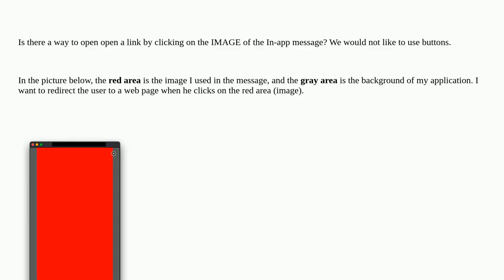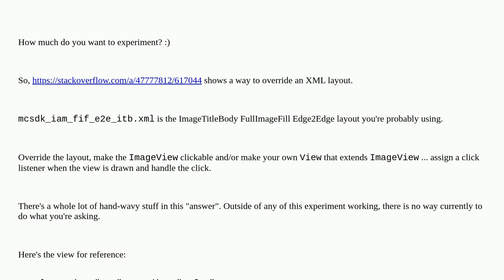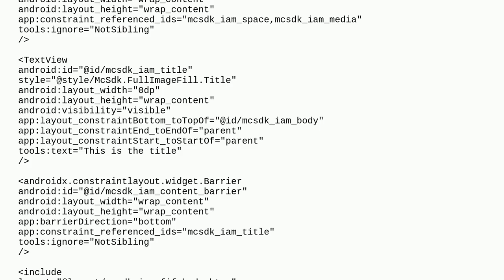Marketing Cloud - Opening a link when user clicks on the image of an In-app message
A special thanks goes out to the community

  journeybuilder marketing-cloud